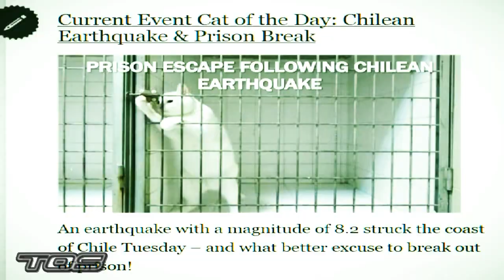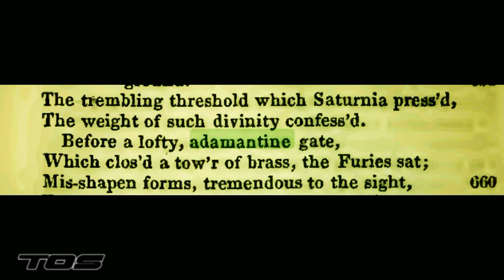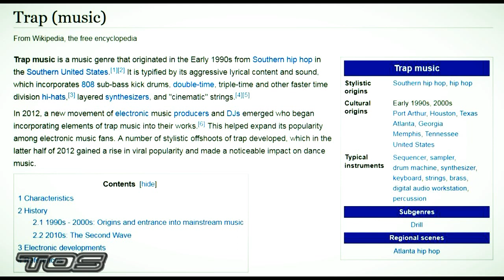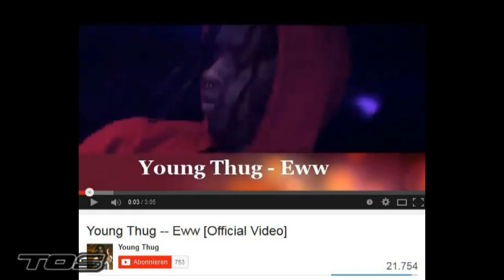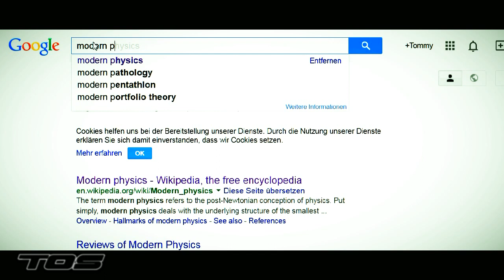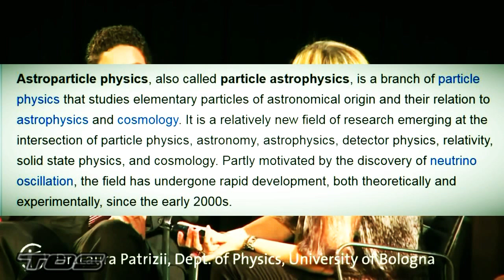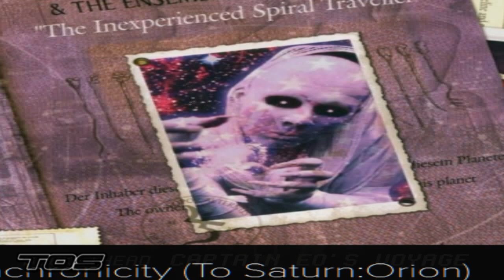EL Saturn #395 AT THE SPEED OF LIGHT ¤ | TØS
Busting the Adamantium is busting the Light-Barrier.